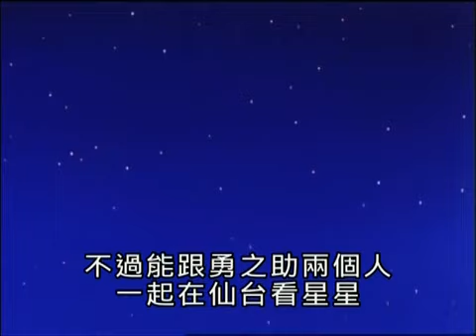小紅豆57-於蘭盆節!金魚團案的浴衣?(台配國語)